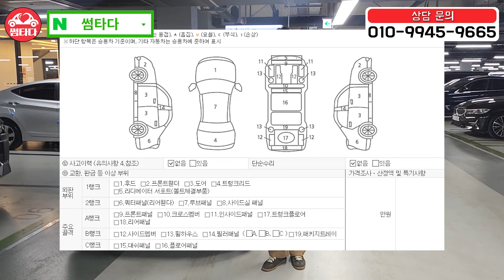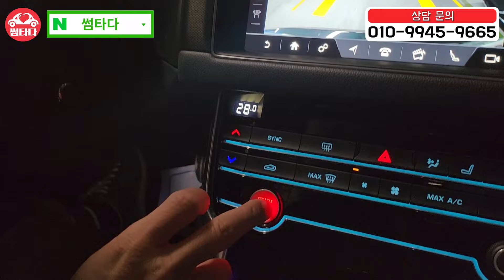완전무사고 신차급 프리미엄 수입세단인데.. 감가 방어 못해서 아반떼 깡통가격 ㅋㅋ 에디션 등급이여도 감가 못 피함..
재규어 XF 체커드 플래그 에디션